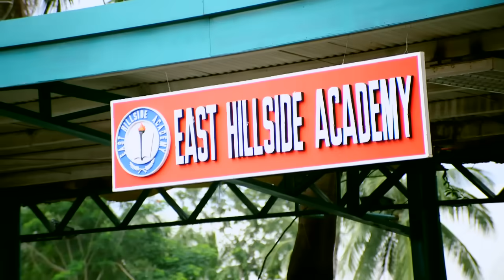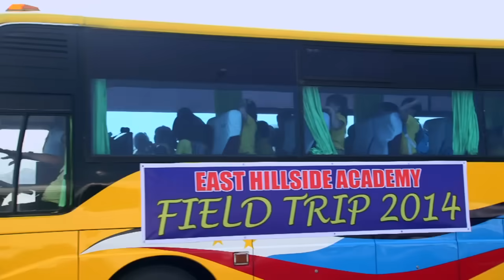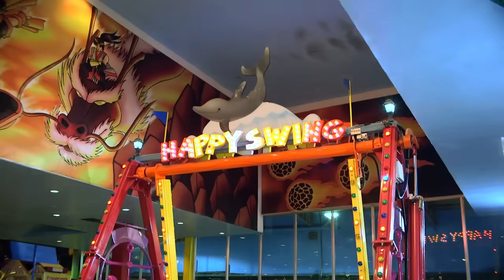My BFF: Chelsea and Rachel's bonding time | Full Episode 35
Chelsea (Jillian Ward) and Rachel (Mona Louise Rey) enjoy each other's company while playing together.

Watch full episodes of ‘My BFF” on GMANetwork.com/fullepisodes 'My BFF' stars Mona Louise Rey, Jillian Ward, Manilyn Reynes, Janno Gibbs, Penn Medina, Irma Adlawan, Valerie Concepcion and Hiro Peralta.